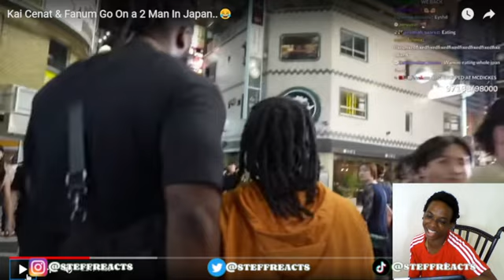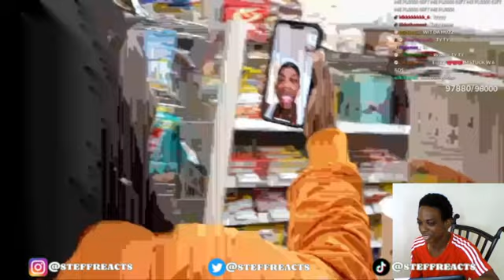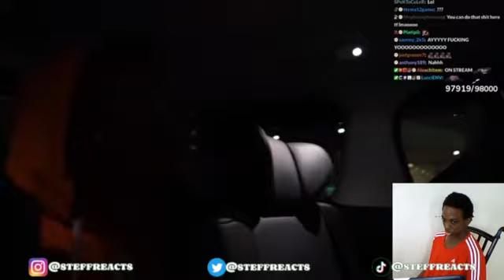Kai Cenat & Fanum Go On a 2 Man In Japan Reaction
Yo Yo Yo!!! This is ya boy Steff, Grind Never Stops! Road to 5k! In this video I did a reaction to Kai Cenat & Fanum Go On a 2 Man In Japan What are y'all thoughts on this video? See y'all in the next video!! Peace✌🏾